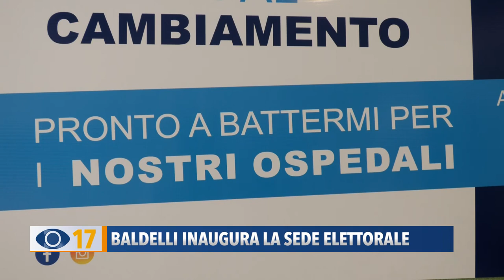Baldelli inaugura la sede elettorale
Venerdì mattina, a Colli al Metauro, l’ex sindaco di Pergola Francesco Baldelli ha inaugurato la sede e presentato il programma che vede tra le priorità la battaglia per la difesa degli ospedali.